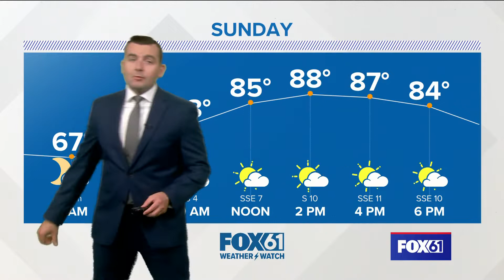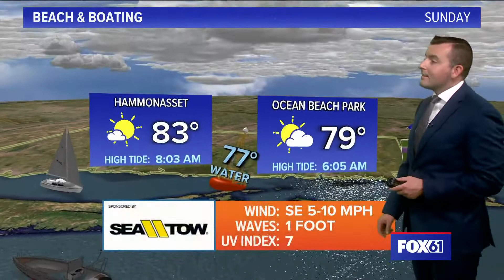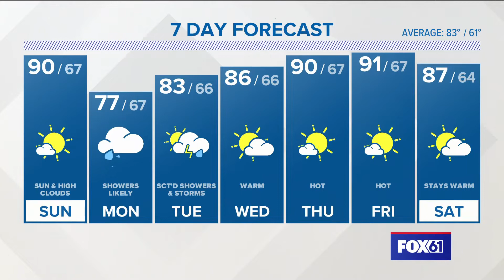CONNECTICUT FORECAST: Night - August 20, 2022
The next several days will be warm and humid, though not as humid or oppressive as it's been at other points in the summer.

Tonight will be partly cloudy, mild and muggy, with temperatures dropping into the 60s inland, around 70 at the shore.

Sunday will be another very warm to hot day. Sunshine will be filtered by high clouds that move in through the day. A southerly wind will mean it's hottest inland (near 90), while southern and shoreline areas will be in the 80s.